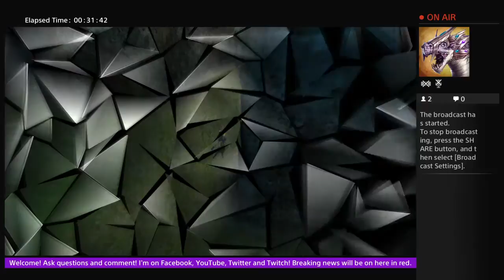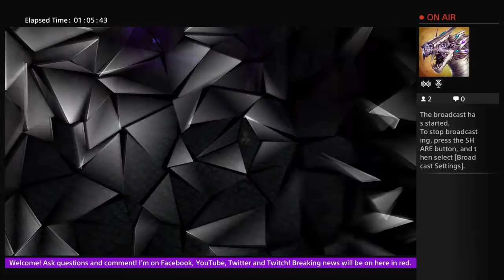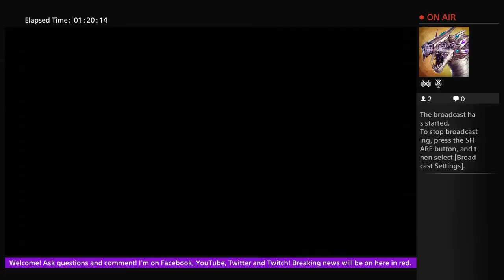Final Fantasy X - PS4 - Random Playing (No cam/mic)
Just showing what I got on my latest save for the expert sphere grid.